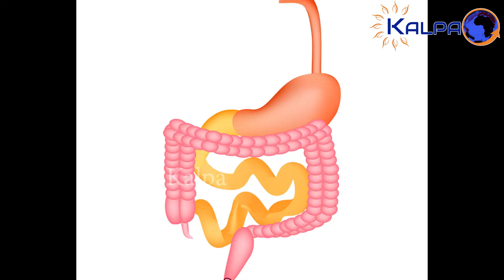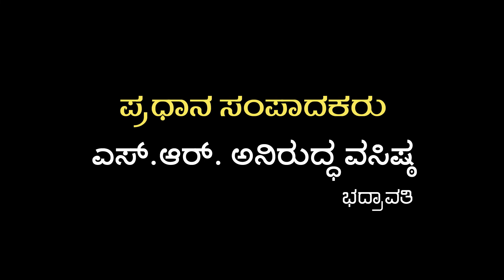ಹೆಚ್ಚು ಕಾಫಿ ಕುಡಿದರೆ ಗ್ಯಾಸ್ಟ್ರಿಕ್ ಗ್ಯಾರೆಂಟಿ | ಜೀವನಶೈಲಿ ಹೀಗಿರಲಿ | Gastric | Tips For Healthy Life